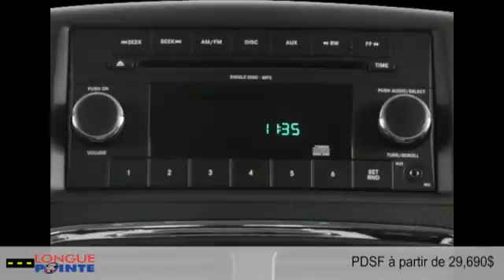Dodge Grand Caravan 2015 à Montréal - Laval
Dodge Grand Caravan 2015  à Montréal - Laval chez Longue Pointe Chrysler Dodge Ram Jeep Fiat  [D2C-170]